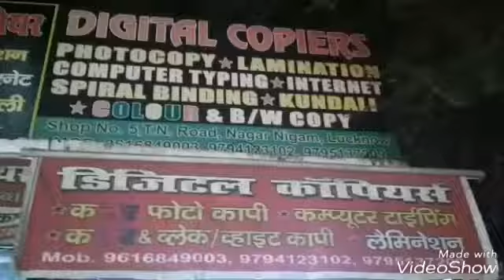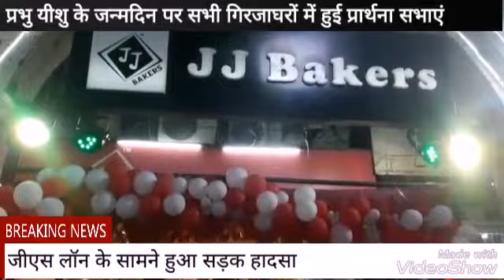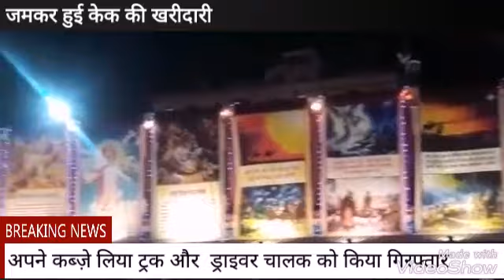राजधानी लखनऊ में हर्षोउल्लास के साथ मना क्रिसमस पर्व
कैमरामैन अनिल तिवारी के साथ विशेष संवाददाता ज़ाहिद अली की रिपोर्ट प्रेसमैन न्यूज लखनऊ 25 दिसम्बर 2018 लखनऊ सिटी लाइव
केक काटकर एक दूसरे को दी गई क्रिसमस की बधाईयाँ
प्रभु यीशु के जन्मदिन पर सभी गिरजाघरों में हुई प्रार्थना सभाएं
हज़रतगंज में क्रिसमस पर्व पर जुटी भारी भीड़
बच्चों ने खूब खरीदी रंग-बिरंगी क्रिसमस कैप
जमकर हुई केक की खरीदारी
बेकरी में ग्राहकों का लगा रहा तांता
हज़रतगंज के सेंट जोसेफ कैथेड्रल चर्च में मुख्य आर्कषण का केन्द्र रही प्रभु यीशु नृत्य नाटिका
हज़रतगंज कैथेड्रल व लालबाग के मेथोडिस्ट चर्च में खूब चला सेल्फी का दौर